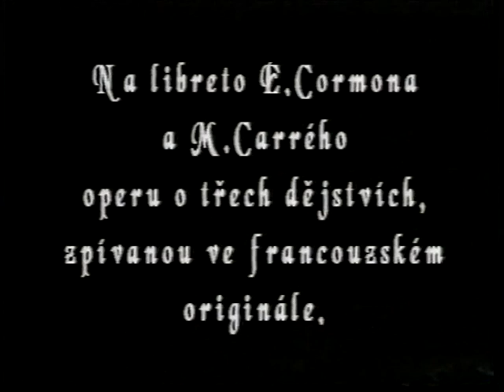Les Pêcheurs de perles (The Pearl Fishers) - Georges Bizet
Les Pêcheurs de perles (Lovci perel) - Georges Bizet

Národní Divadlo Brno - Janáčkova Opera

Osoby a obsazení:

Leïla - Natália Achaladze - Romanová
Nadir - Valerij Popov
Zurga - Richard Haan
Nourabad - Jan Hladík

Sbor a kompars Janáčkovy opery v Brně.
Balet Národního divadla v Brně.

Scéna - Jan Dušek
Kostýmy - Josef Jelínek
Choreograf - Zdeněk Prokeš
Sbormistr - Josef Pančík
Dirigent - Jan Štych
Režie - Jan Štych ml.